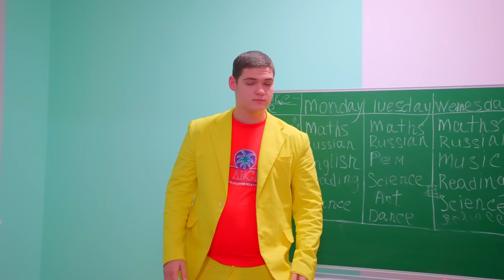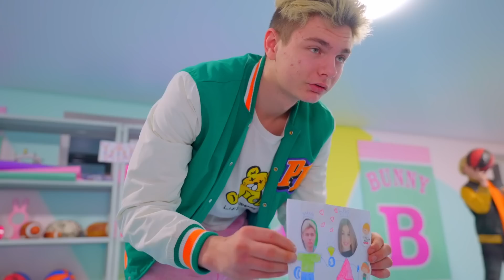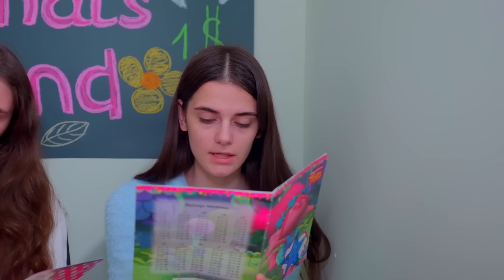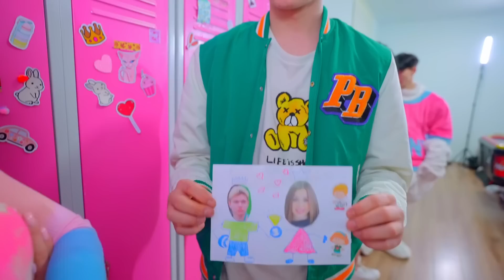DIANA E SMIL MAPA DO FUTURO!!!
DIANA E SMIL MAPA DO FUTURO!!! QUE TIPO DE FILHOS É QUE A DIANA E O SMILEY VÃO TER?  || Super Diana